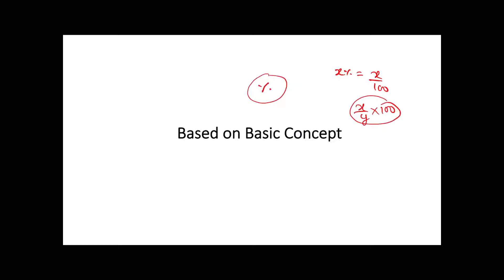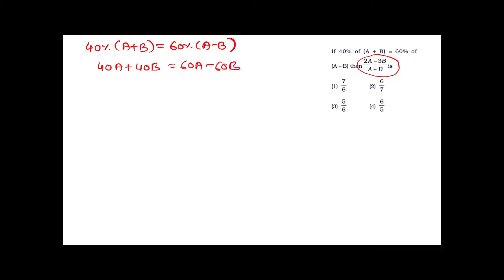Percentage Problems on Basic concept in kannada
ಕನ್ನಡ ದಲ್ಲಿ ಬ್ಯಾಂಕಿಂಗ್ ಮತ್ತು. SSC/railway ಪರೀಕ್ಷೆಗಳಿಗೆ ತಯಾರಿಗೆ ನಮ್ಮ KPSC ಅಡ್ಡ ದಿಂದ ಉಚಿತವಾದ ವಿಡಿಯೋಗಳು ನಿಮಗಾಗಿ
ಇನ್ನು ಮುಂದೆ ಈ ವಿಡಿಯೋ ಗಳು kpsc/PSi ಪರೀಕ್ಷೆಗಳಲ್ಲಿ ಕೇಳಬಹುದಾದ aptitude ಗಳನ್ನು ಸುಲಭವಾಗಿ ಬಿಡಿಸಲು ನೆರವಾಗುತ್ತದೆ